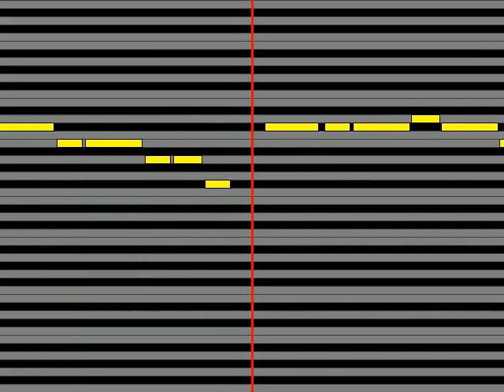【ガイドメロディ】 サーカス アメリカン・フィーリング